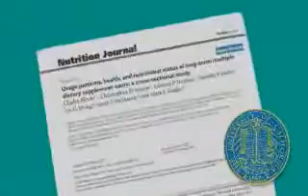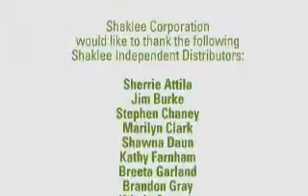Naturalmente seguro con efectividad comprobada